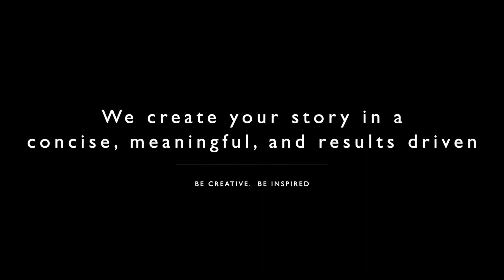Welcome to FECK IT! productions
What we do and how we can help your business